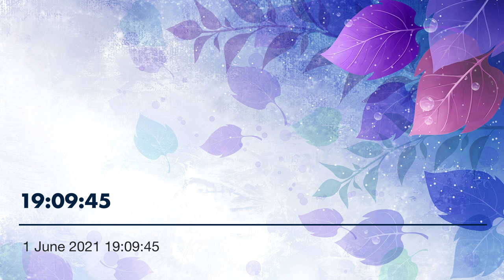Omelia di Fra AMAB del 1/6/21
San Giustino